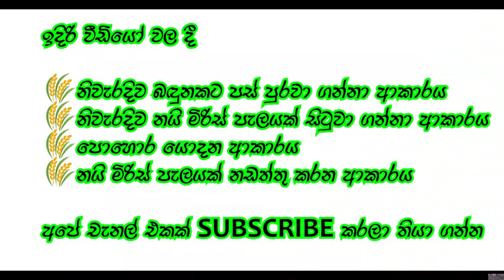නව නයි මිරිස් වගාවක ආරමිභය | Scotch Bonnet sinahala | Naimiris wagawa